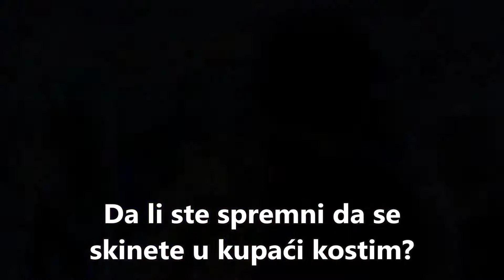Fitness Tribe : Da li ste spremni za leto?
Još mesec dana deli nas od zvaničnog početka leta. Da li ste spremni da se skinete u kupaći kostim?